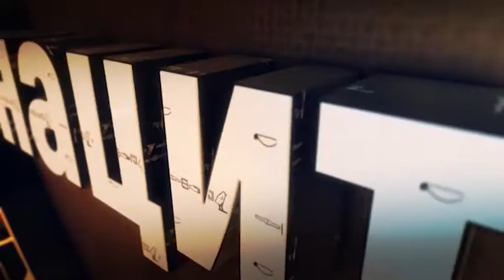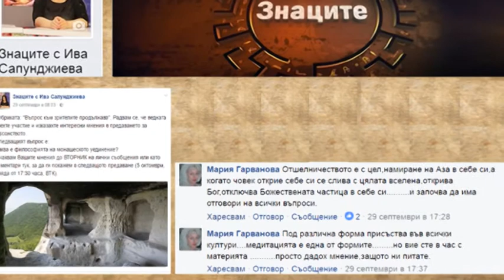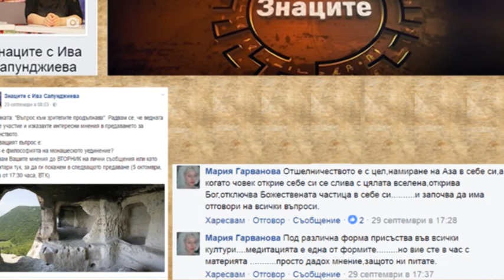Мистичното Православие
В настоящето предаване от поредицата „Знаците” ще ви разкрием основите на исихазма – мистично разклонение на православната вяра. Като най-висша форма на монашеското уединение, неговата цел е постигане на духовно съвършенство и единство с Бога. Исихазмът не е за всеки монах, уточнява пред камерата ни игуменът на Църногорския манастир „Св. св. безсребърници и чудотворци Козма и Дамян” – йеромонах Никанор. Какво, обаче, отличава мистичната традиция от монашеското уединение и защо исихазмът е определян за велика тайна?
Влязохме в Богословския факултет на Софийския университет, за да се срещнем с доц. Костадин Нушев. Той ни разказа за традицията на исихазма и нейното възобновяване през вековете. От него научаваме защо патриарх Евтимий Търновски е станал исихастки сподвижник и ролята на България в разпространението на исихазма. Една от тайните на духовната практика е постигането на „умна молитва”, която в своето съвършенство исихастът използва насън.